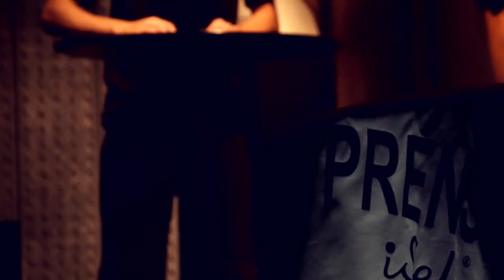Dr. Héctor Polino - Fundación Consumidores libres